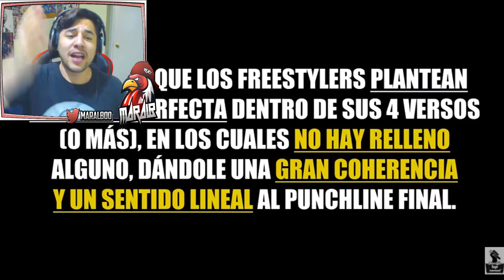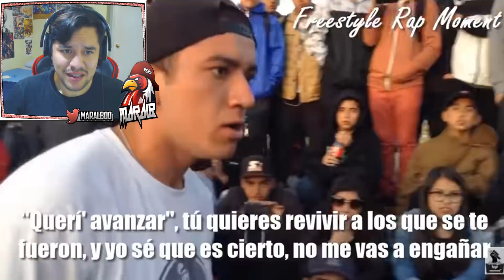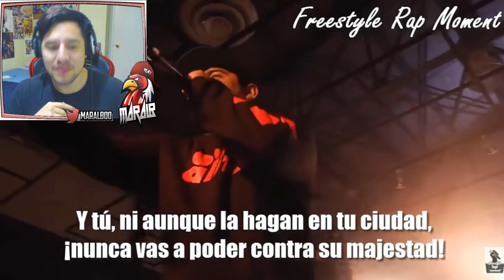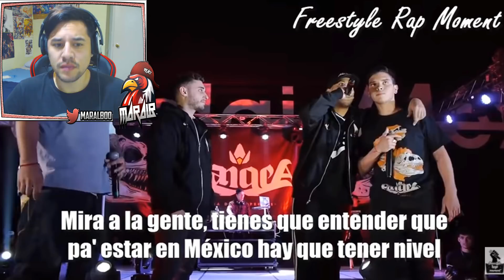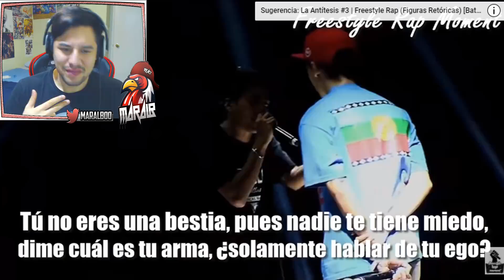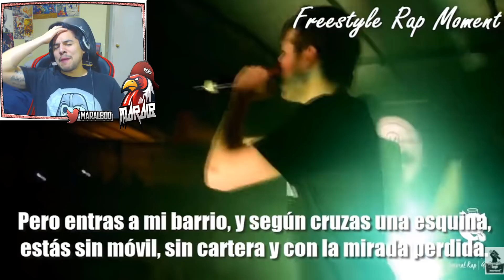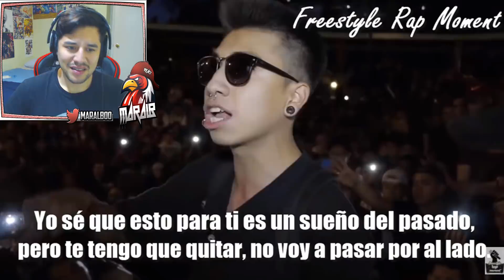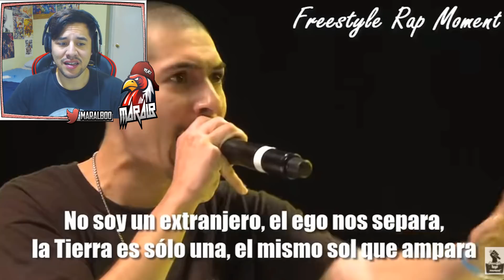RIMAS PERFECTAS #6 | Freestyle rap (Rimas en estado puro) + LETRA | MARALB REACT